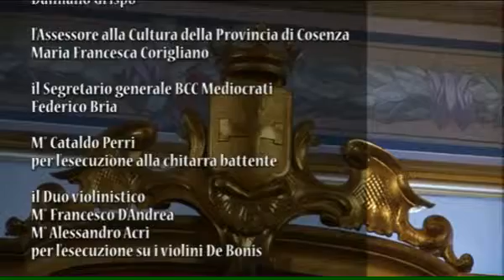Cataldo Perri, chitarrista e scrittore. Cosenza, 14 Novembre 2013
Caltaldo Perri legge un brano dedicato al M° Vincenzo de Vonis, dal suo libro "Ohi dottò", Ed. Iride Rubbettino.
Presentazione del progetto "Bisignano risuona".
Cosenza, 14 Novembre, 2013.